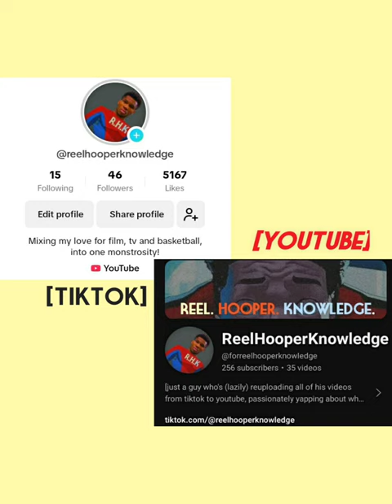WHY DEBBIE & NOLAN GRAYSON CARRY INVINCIBLE ?!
just a guy who's reuploading all of his videos from tiktok to youtube , passionately yapping about what he likes. so yeah, i'm too lazy to make thumbnails...